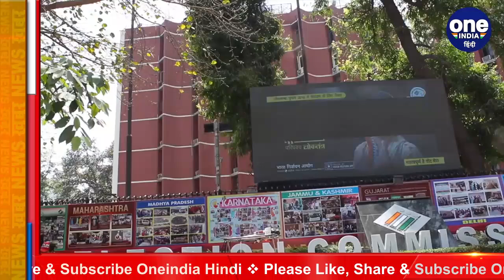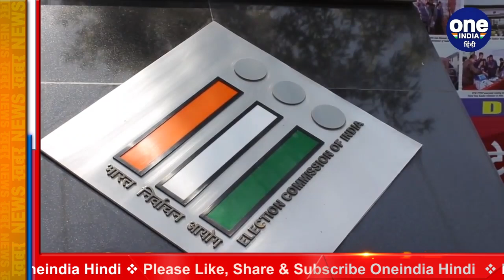Rajya Sabha Bypoll: Maharashtra में BJP Candidate Sanjay Upadhyay ने वापस लिया नाम | वनइंडिया हिंदी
Bharatiya Janata Party candidate Sanjay Upadhyay has withdrawn his nomination from the by-election for a Rajya Sabha seat in Maharashtra. He withdrew his nomination on the instructions of the party leadership. Giving information about this, Sanjay Upadhyay himself said that it was decided in the meeting of the party core committee that I have to withdraw my candidature. So being an obedient worker of the party, I complied and withdrew. After the withdrawal of Sanjay Upadhyay, the way has been cleared for Congress leader Rajni Patil.

महाराष्ट्र में राज्यसभा की एक सीट के लिए हो रहे उपचुनाव से भारतीय जनता पार्टी के उम्मीदवार संजय उपाध्याय ने अपना नामांकन वापस ले लिया है।उन्होंने पार्टी नेतृत्व के निर्देश पर अपना नाम वापस ले लिया. संजय उपाध्याय ने खुद इसकी जानकारी देते हुए कहा कि पार्टी कोर कमेटी की मीटिंग में तय हुआ कि मुझे अपनी उम्मीदवारी वापस लेनी है। ऐसे में पार्टी के एक आज्ञाकारी कार्यकर्ता होने के नाते, मैंने इसका पालन किया और नाम वापस ले लिया। संजय उपाध्याय के नाम वापस लेने के बाद कांग्रेस नेता रजनी पाटिल का रास्ता साफ हो गया है,